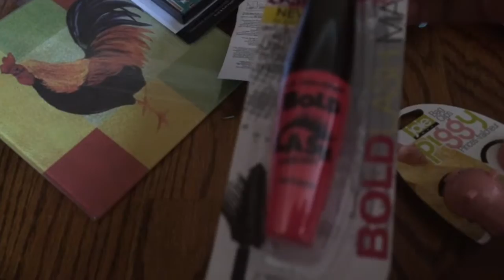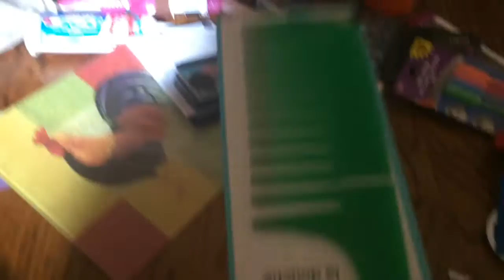What I got for Christmas Part 1